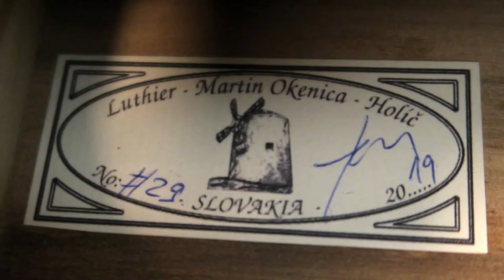Milan Tesař - 20 short pieces - No. 3, Meditation